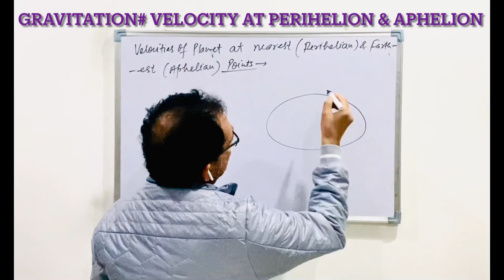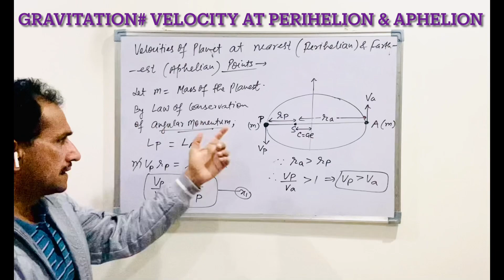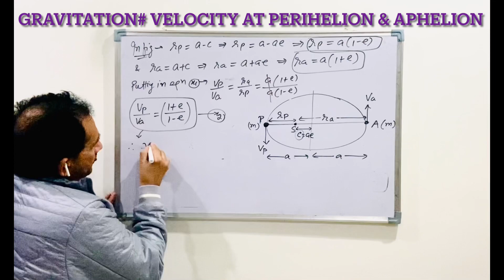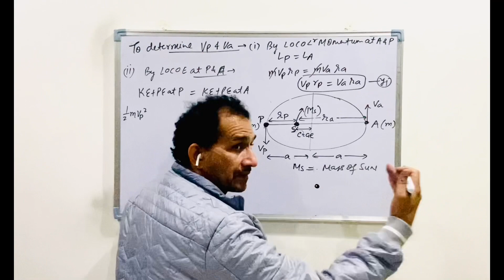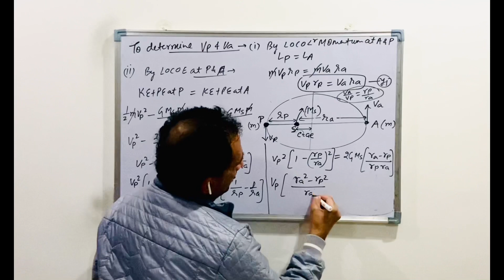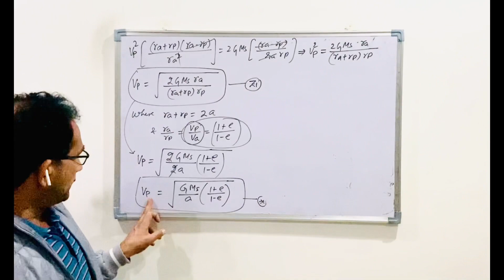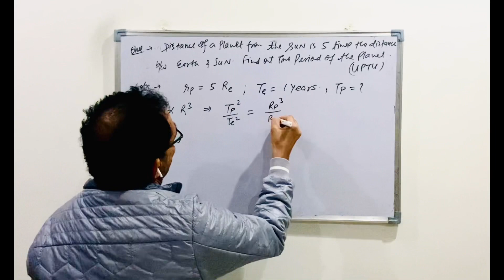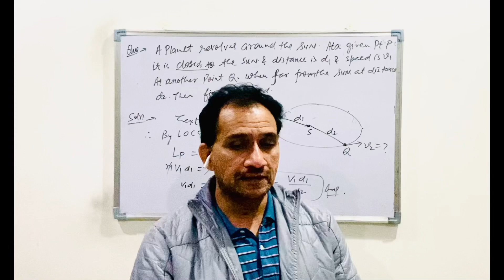Gravitation# 02 (Derivation-Maximum & Minimum Velocity of a planet & Numericals)